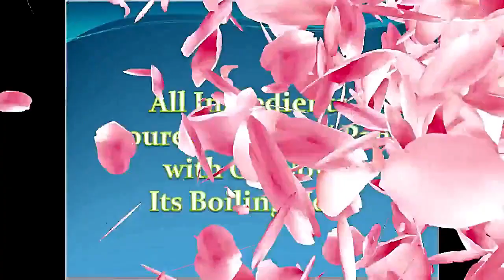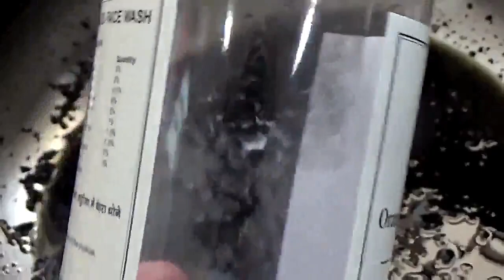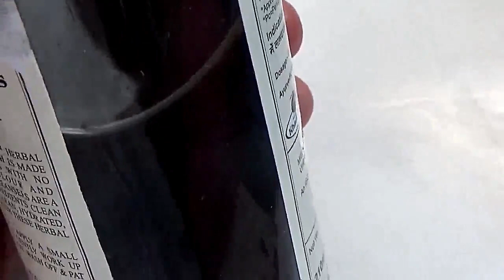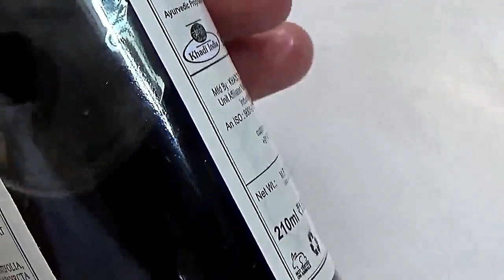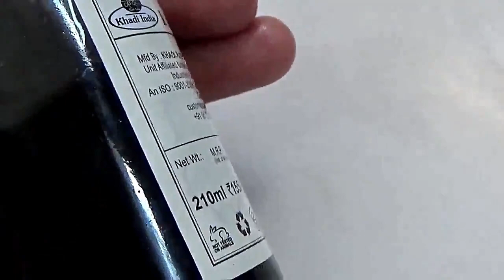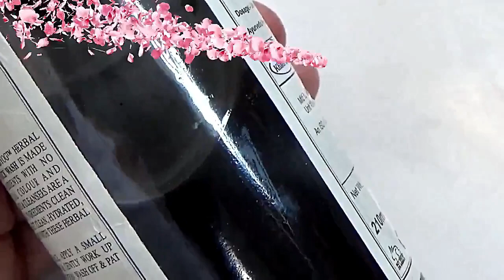पुराना नुक्सा!!इस रहस्य का उपयोग करें बालों के लिए -TRY THIS MAKE UR HAIRS NATURALLY BLACK ON ROOTS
बालों को प्राकृतिक तरीके से जड़ों से काला  बनाने के लिए इस रहस्य का उपयोग जरूर करें  लगातार !!!  पुराना नुक्सा  !!!

बालों को मजबूती मिलती है  और  बालों की जड़ों से काले बाल मिलेंगे आपको ||

DID YOU TRY THIS TO MAKE YOUR HAIRS NATURALLY BLACK ON GROWTH-इस रहस्य का उपयोग करें बालों  के लिए